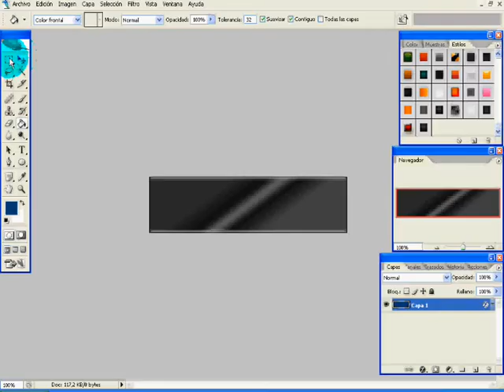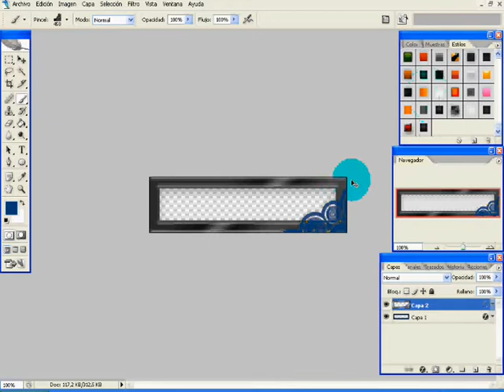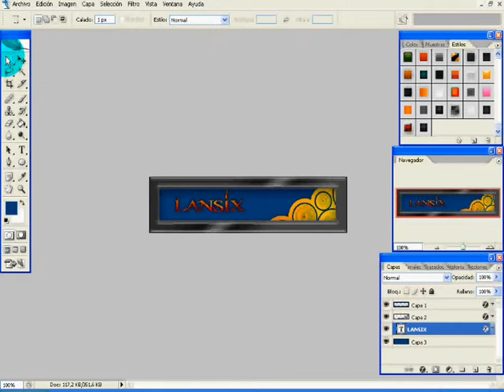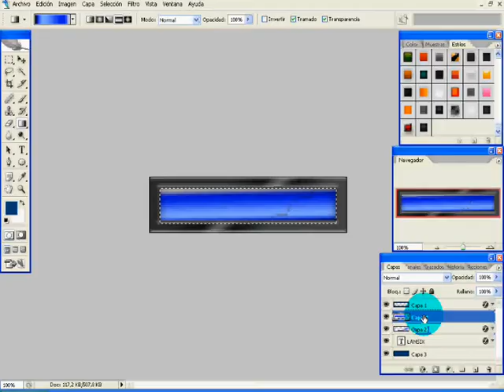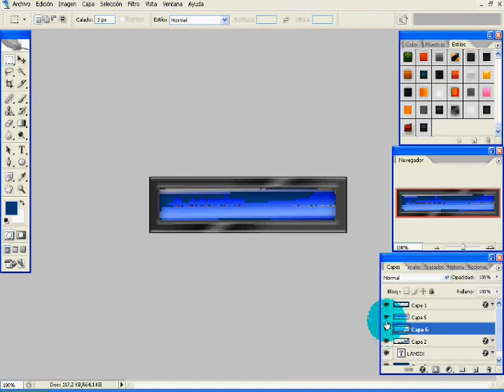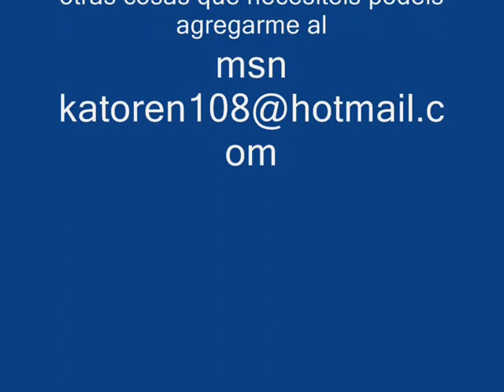Tutorial Crear Firma Mecanica con Photoshop Y Image Ready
Crea tu firma , una firma que se movera sola xD , encontrareis la segundo parte en mis videos donde vereis donde hacer moverse la firma